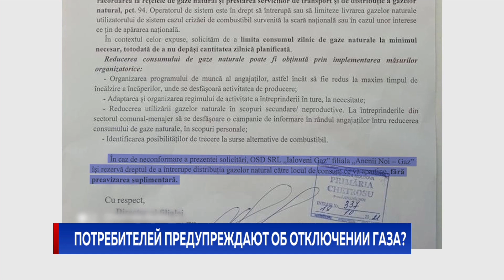Потребителей предупреждают об отключении газа?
Кризис с газом ощущается по всей стране. Некоторые сетевые операторы предупреждают клиентов, что если они не сократят потребление голубого топлива, то их отключат от системы. Тем временем некоторые больницы, детсады, школы и колледжи Бельц не обогревают. В CET-Nord заявили, что не могут обеспечить соцучреждения теплом.